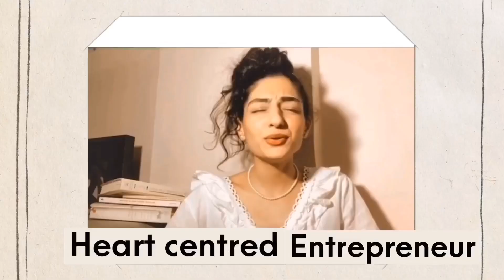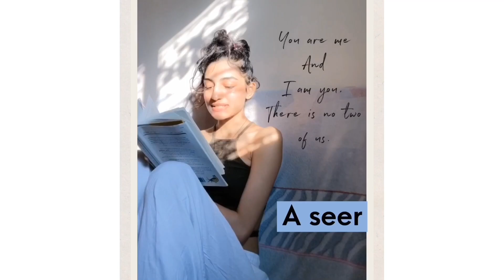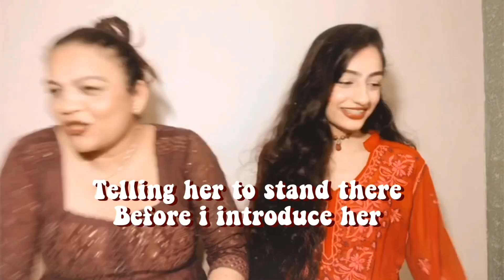My Mom reveals all my secrets | Q&A with mom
Very special person I interviewed is my MOM.

Q & As:

1. How did you feel and think about my “biz pregnancy” video?
2. How old were you when you had me?
3. How long you were in labor with me?
4. How was I as a child?
5. How was I in school?
6. What is the best thing and worst thing about me?
7. What would you want in my future husband?
8. What are my pet names?
9. Are you proud of what I am doing?
10. Do we ever argue or fight?

FAQs
Where am I from? Mumbai, India
What work do I do? Spiritual and mindset mentor (I blend mystical with practical to help my clients live their best life)
When did I start “The Metaphysics Magic”? On 3rd December 2019, almost 7.5months ago.
How did i scale my business to 6 figures? By being my authentic self and providing immense value to others.

  2048

Huge bubble of love to you,
from THE METAPHYSICS MAGIC